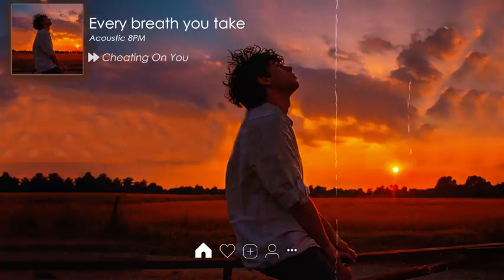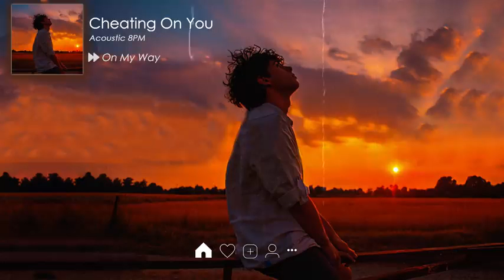Explore the World |Top Hits Acoustic 2022| Collection ~ Tiktok Trending Songs |Acoustic covers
Imagine a world without music. It would be a cold, grey place where happiness and joy were but phantoms, haunting the empty corners of our lives. A place where we’d be reduced to living virtually, in the confines of a screen. A place where everyone lived like robots; efficient, yet emotionally vacant.

Music has the power to invoke powerful emotive responses from us. From encouraging us to celebrate life, to putting us to a peaceful sleep – music is one of life’s greatest pleasures.

The right song can make everything better
Turning up the heat this summer
Let the music take you away and set you free
The rhythm of your life is the music you choose